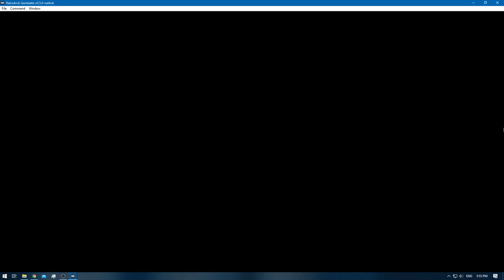Pokemon Blue [RA] - Episode 35.2 - PKMN Hunting [NC]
Pokedex Total: 106 / 151 [Gen 1 only]
Pokemons Caught: 4
Pokemons Evolved: 1
Trainers Defeated: 0
Times Wiped Out: 0
Difficulty: Default
Bonus Feature: Retro Achievements [RA]
[Time Stamps]

0:00 - [YouTube Time Stamp Feature]
0:15 - [Episode Starts]
0:27 - [CELADON CITY]
3:31 - [Slowpoke] [102/151]
6:40 - [ROUTE 21]
11:18 - [Tangela] [103/151]
11:43 - [FUSCHIA CITY]
12:58 - [Cloyster] [104/151]
21:04 - [Rhyhorn] [105/151]
25:15 - [Kangaskhan] [106/151]
28:44 - [End of the Episode]

Blue: [2/3]
Red: [3/3]
Green: [HCR]

Electabuzz [Red]
Hitmonchan
Omanyte & Omastar
Eevee x2 [Jolteon & Vaporeon]